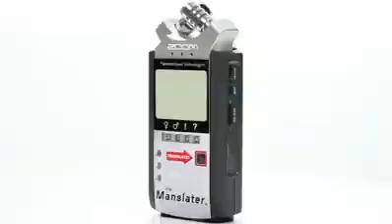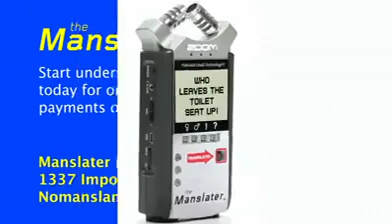How Much Trouble This Would Save You